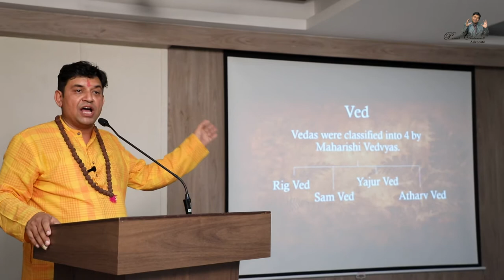Defeat Depression Through Vedantic Principles by Adv Puneet Chaturvedi part-5/6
at T.R.C.L. Mumbai
on- 28th sep 2019